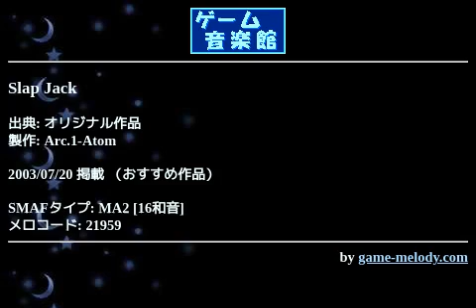Slap Jack (オリジナル作品) by Arc.1-Atom | ゲーム音楽館☆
投稿者: Arc.1-Atom
投稿者コメント: シューティングのファーストステージがイメージです。
曲的にも技術的にも、私のオリジナルの集大成とも言える作品になったと思います。
ユーザー様のパケ代節約の為、楽曲についての突っ込んだ話はこちらにまとめましたので、興味のある方は覗いてみて下さいませm(__)m
感想、意見などお待ちしています(^^)
HPにも是非遊びにきて下さい～w